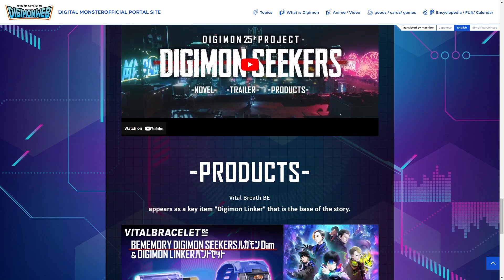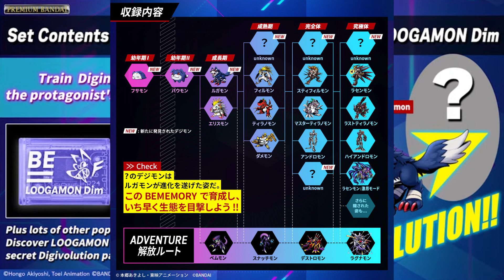What Is Digimon Seekers?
Wonder what is Digimon Seekers and why I'm so excited for this new series? Let's take a look!

Got something cool you wanna send me?
May Fisher-Guest
Australia

Thank you to our current supporters on Patreon; Steven Reeves (WildWing64 on Archive of Our Own), Kaida Washi, Chisai (Who you can follow on tumblr at chisai236), Lizmet (Elecmon on tumblr), Neoboo, Nicholas, Sam, Emory (From 'Gon x Will x Hunting: A Hunter x Hunter Rewatch Podcast'), Magnus, Lucas, Jaceymon05, Patrick, Jason, Shelby, DigitalHazard (Who is on Twitch at TheDigitalHazard, Ellimist, Toropiamon, VeemonTamer, and Joe!